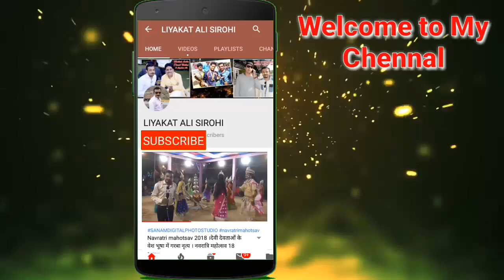Sirohi | Decrease in sales of handmade lamp in Deepawali ।make in india। हाथ से बनाने वाले दीपक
खबर है तो दिखेगी... हर कदम सबसे आगे. हर कदम हम है आपके साथ ..….
सबसे आगे ,,सबसे पहले ,, सबसे तेज ,, हर खबर पर पैनी नजर,, सटीक एवं भरोसेमंद ,, सिरोही  जिले का नंबर 1 चैनल जो  हर खबर सच्चाई के साथ आप तक हम पहुंचाते हैं |
आप तक पल पल की हर खबर सबसे पहले इसलिए ,, है हमारा सरोकार आपसे गांव गांव ढाणी ढाणी की  हर छोटी सी खबर को दिखाते है हम ,,  खबर की सच्चाई के साथ रूबरू कराते  हैं  हम इसीलिए  है सबसे आगे सबसे पहले सबसे तेज है  हम |
sirohi_news

ABOUT VIDEO -

अगर आपको हमारे चैनल की खबरें अच्छी लगे तो हमारे  चैनल को सब्सक्राइब करना नहीं भूले अगर आपके पास है ऐसी कोई खबर तो हमारे कमेंट बॉक्स में जरुर कमेंट करें
और मेरी यही कोशिस रहती है की में आपका किसी ना किसी तरीके से आपको सेवा दे सकू  |

Liyakat Ali Sirohi
LiyakatAli